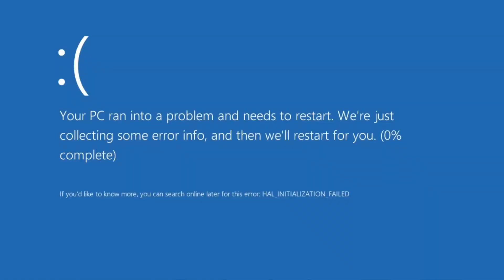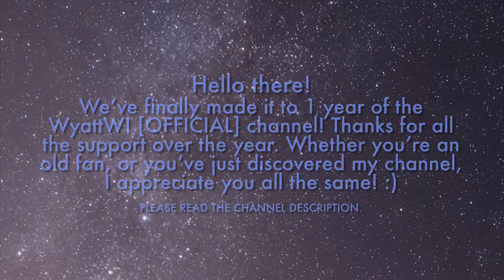1 Year Anniversary - WyattW! [OFFICIAL]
Platform: YouTube